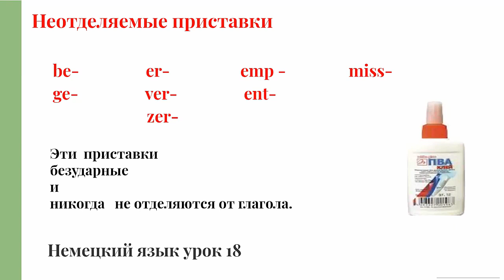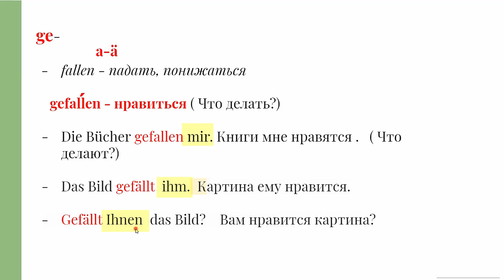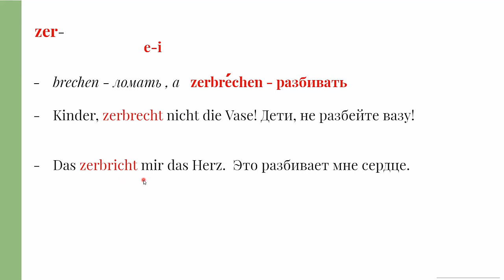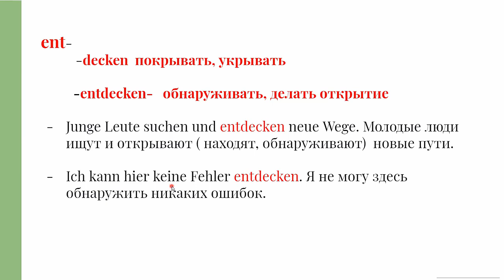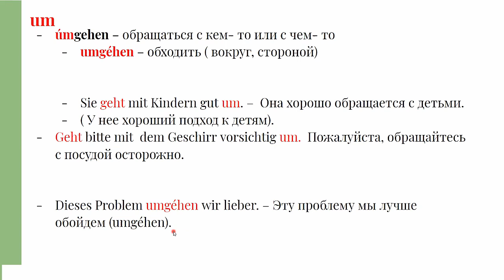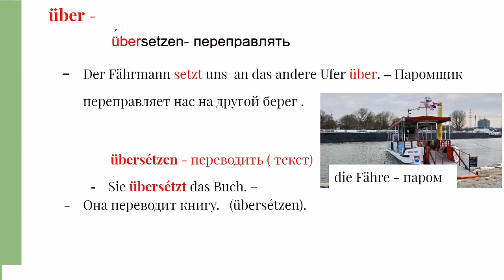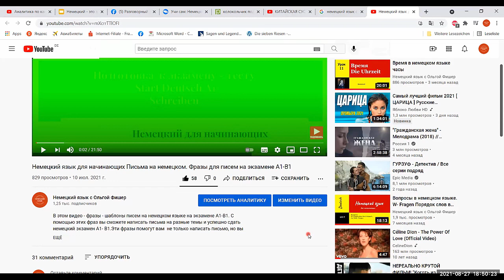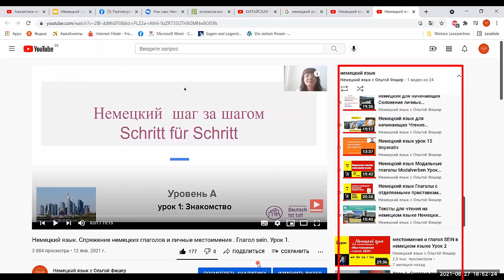Немецкий язык Глаголы с неотделяемыми приставками урок 18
ВСЕ УРОКИ ПО КУРСУ А1 и А2  С НУЛЯ :
Плейлист

В этом видео мы познакомимся с глаголами с неотделяемыми приставками, Untrennbare Verben. Мы рассмотрим употребление глаголов с неотделяемыми приставками в предложениях четырех видов- в простом повествовательном предложении, в вопросительном предложении, в повелительном предложении и предложении с модальными глаголами.
Я дам вам список глаголов с неотделяемыми притставками для уровня А1 ( с примерами).
 Глаголы с неотделяемыми приставками используются в повседневной речи , в немецком разговорном языке и в литературе. Глаголы с неотделяемыми приставками вам обязательно встретятся на экзамене на сертификат Гете.